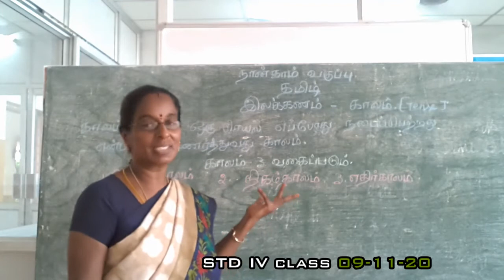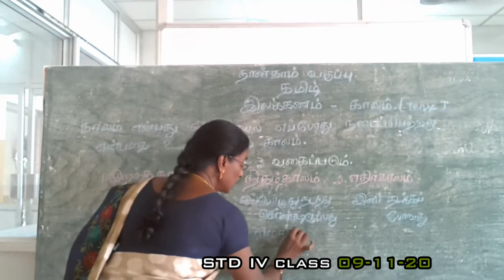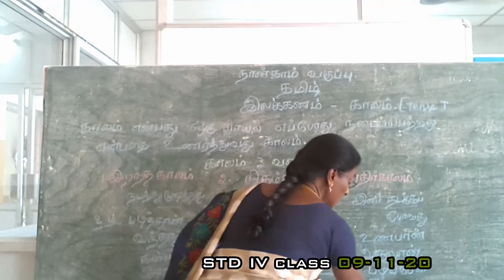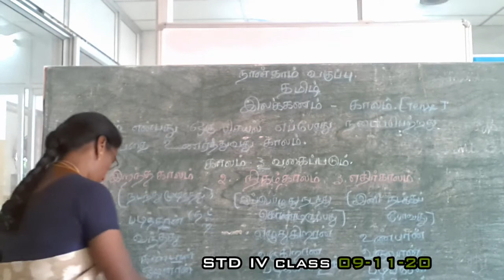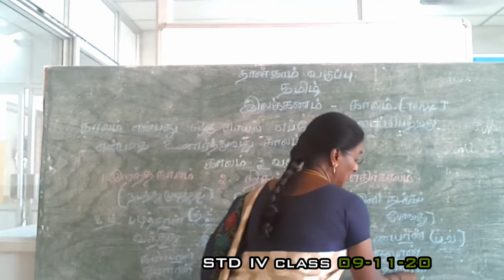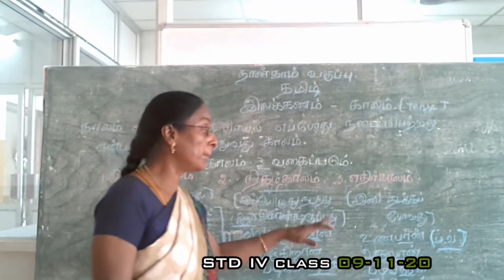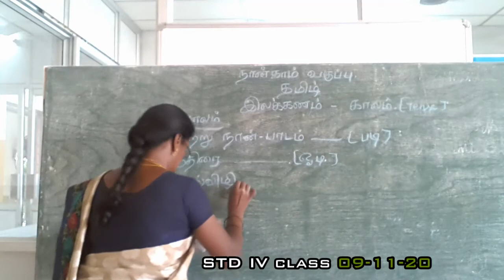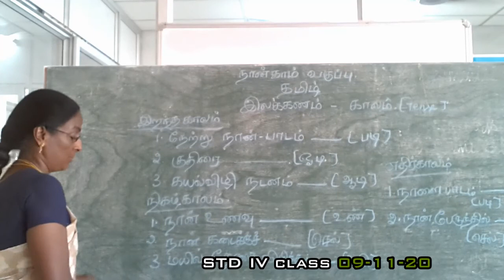IV TAMIL 9.11.20